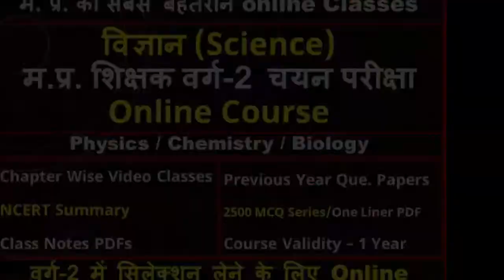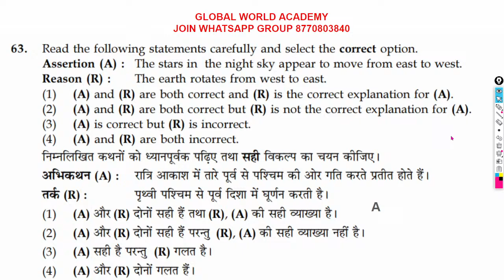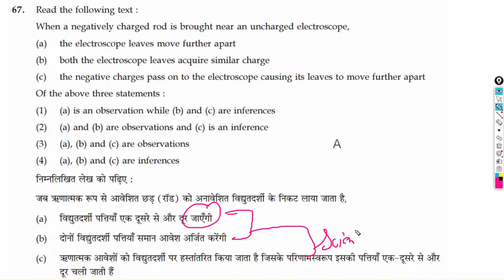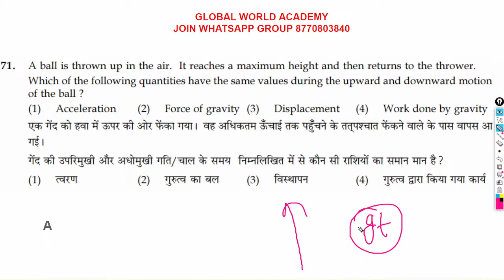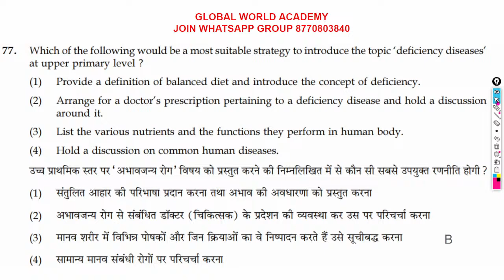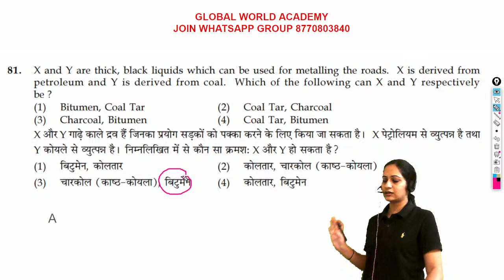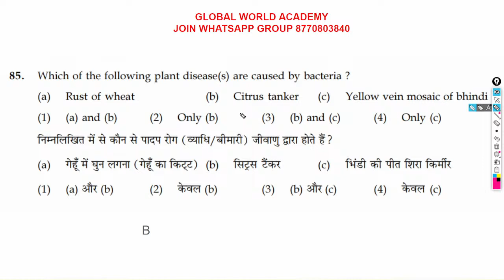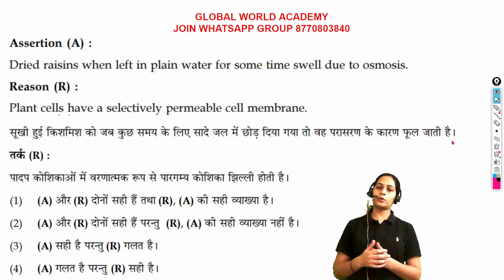CTET JULY 2024 || COMPLETE SCIENCE CLASSES || MPTET GRADE 2 || RRB || MCQ SESSION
Chemical Reactions and Equations:
Chemical Reactions and Equations MCQs – Here is a compilation of Class 10 Science MCQs for CBSE Class 10 Chapter 1 MCQs

4.

 D. NCERT SCIENCE MCQ

CTET SCIECNE JANUARY 2024
ctet science syllabus paper 2
Ctet science syllabus
Ctet science pdf
ctet paper 2 science pdf
ctet science notes pdf in hindi
ctet science paper 2
ctet science pedagogy notes pdf
SCIECEN MPTET
MPTET VARG 2 SCIENCE CLASS,
MPSI SCIENCE CLASS ,
VARG 2 SCIENCE CLASS ,
SCIENCE VARG 2 CLASS,
MPTET Varg 2 Chayan Pariksha Science ,
Science for MPTET Varg 2 Mains 2023 ,
Science by Sonali Ma'am,
वनस्पति विज्ञान |
VARG 2 MAINS SCIENCE CLASS |
MPTET VARG 2 SCIENCE CLASSES |
 VARG 2 SCIENCE,
Mptet grade 2 mains science syllabus
Mptet grade 2 mains science pdf download
CTET Science Paper 2 | CTET Paper 2 Science | Science for CTET Paper 2 | CTET Science | Science CTET ctet ctetscience ctetsciencepaper2 ...
mock test varg 2 science
mp varg 2 science mcq
mp science test

Science mcq session physics quiz with answers
Science mcq session physics quiz with answers pdf
Science mcq session physics quiz pdf
Science mcq session physics quiz pdf download
physics multiple choice questions and answers pdf
physics mcq questions and answers
b.sc physics mcqs with answers pdf download
physics multiple choice questions and answers for
physics mcq class 10
class 10 chemistry chapter 1 mcqs with answers
chemical reactions and equations class 10 mcq with answers